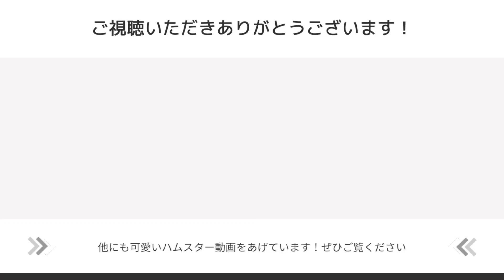【お迎え初日】体重１０グラムのハムスターがやって来ました！ぼくちゃん成長期①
生後１ヶ月・体重１０グラムのジャンガリアンハムスター
プディングイエローの男の子をお迎えしました！
今回は、お迎え初日の様子を動画にしました。

ぼくちゃん（仮）の成長を何回かに分けて
投稿する予定でおります🐹

『オハナちゃんと一緒』
〜OHANA FAMILY HAMSTER〜

🐹ジャンガリアンハムスターのchannelです🐹
・更新不定期ですm(_ _)m・

✱ごあいさつ✱
ご視聴いただきありがとうございます・ω・
ジャンガリアンハムスターと生活している主です

ハムスターや動物が好きな方、
今は飼えないけどハムちゃん好きな方、
動物に癒やされたい方に向けて、

・かわいいハム
・おもしろいハム
・ずっこけなハム
・いやしなハム
・赤ちゃんのハム
・じいじ、ばあばのオハム

動画を投稿していきたいと思います。